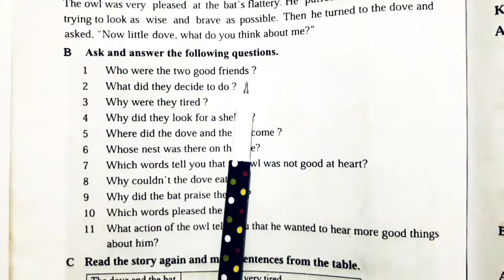"Practice part" English 1st Paper Class-8;Unit-10; Lesson-1 "The truthful dove (1)" Part-48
For a long time there were many requests to answer all the questions in the eighth grade English first letter book.And based on these requests, I have come before you today. I will try to answer all the questions in stages.Please stay with me to get the next videos.